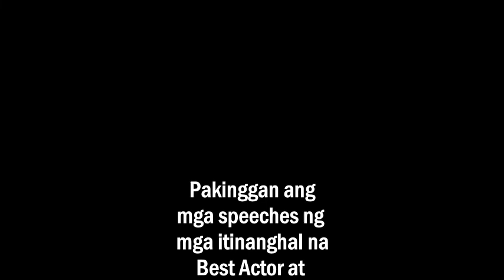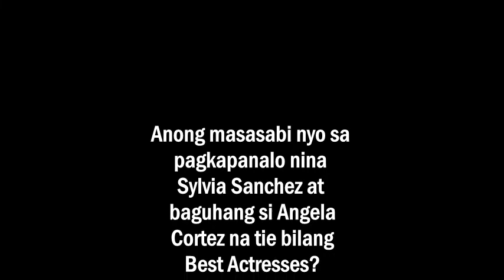Sylvia Sanchez, Wagi Bilang Best Actress Sa Katatapos Na Sinag Maynila 2019 Awards Night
Ginampanan ni Sylvia Sanchez ang karakter ng isang adik na ina sa pelikulang "JESUSA" na bahagi ng Sinag Maynila Film Festival 2019